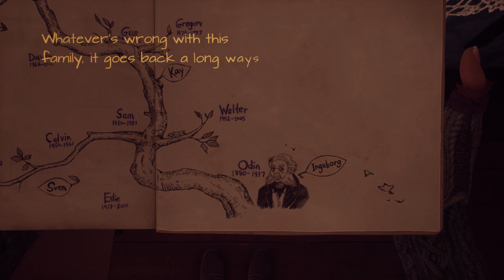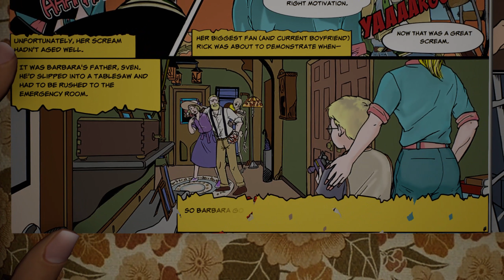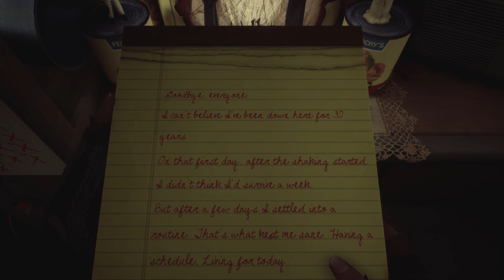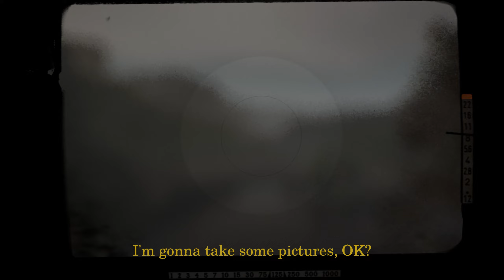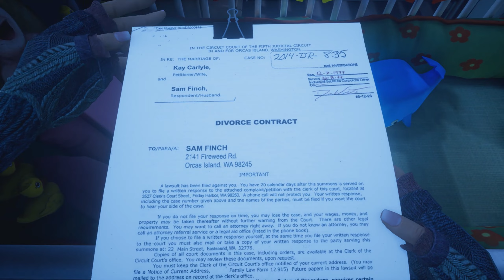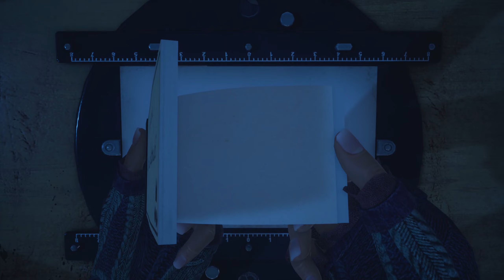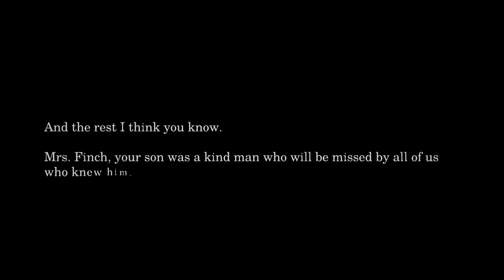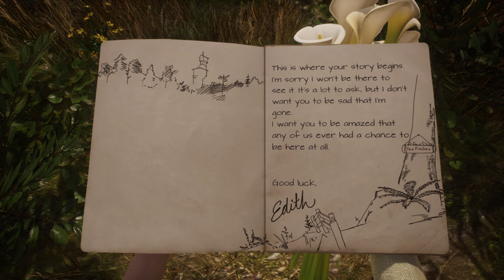What Remains of Edith Finch | Full Playthrough | 2K 60 FPS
Amazing game!